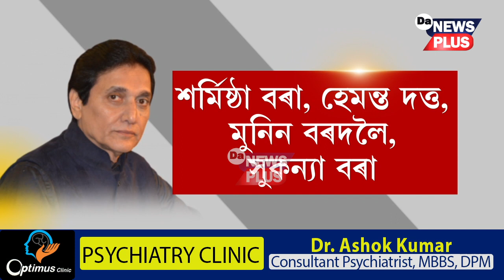সাংসদ পুঁজিত অনিয়ম, বিপদত সাংসদ অজিত কুমাৰ ভূঞা।